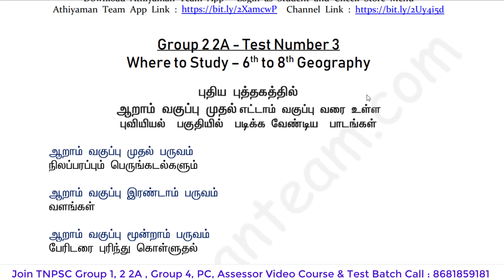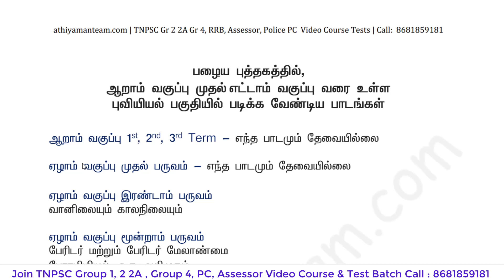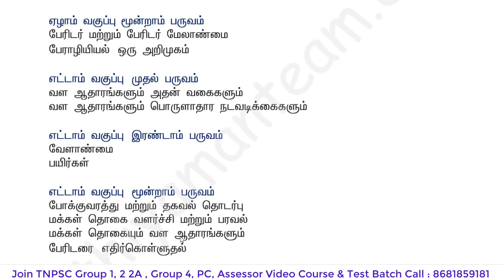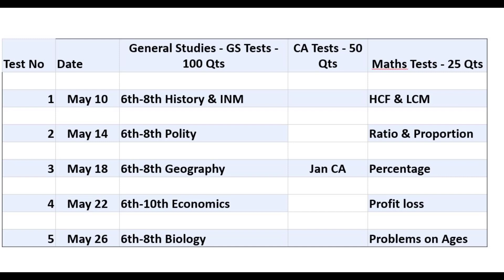TNPSC Group 2 2A Where to Study PDF Part 1 Geography புவியியல் படிக்க வேண்டிய பாடங்கள்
SCERT -  INDIVIDUAL BOOKS FORMs :
TNPSC English Medium Books Pre-order TNPSC Group 2 2A Where to Study PDF Part 1 Geography புவியியல் படிக்க வேண்டிய பாடங்கள் New and Old Book Where to Study in One PDF.
TNPSC Group 2 2A Where to Study PDF 6th to 8th Geography

Thanks,
Athiyaman Team.